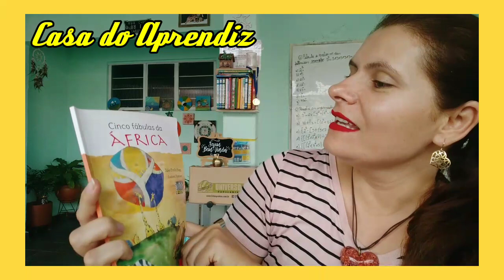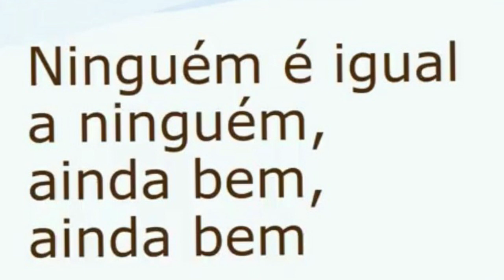Cinco fábulas da África . Primeiro vídeo de 2020.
Bom dia.

Nesse vídeo divido com vocês uma reflexão linda tirada de um livro infantil.

Não queira ser aquilo que o outro é
Nem que o outro seja, ora veja
tudo aquilo que você quer

Ninguém é igual a ninguém
ainda bem, ainda bem!

A gente mesmo se inverte no espelho
o que reflete exatamente esse conselho

Tem gente triste que anda mal-humorada
Só vive resmungando, sem dar uma risada
Tem a nervosa que tá sempre irritada
Briga por qualquer coisinha
deixa a gente chateada
E a corajosa que enfrenta coisas novas
fazendo a vida ficar menos dolorosa

Curta, compartilhe, faça parte da nossa família.